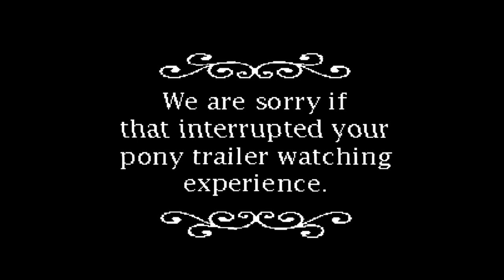Pony Island Trailer